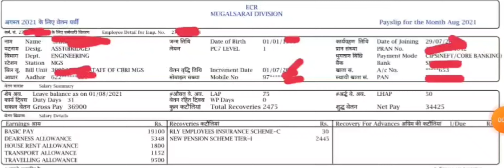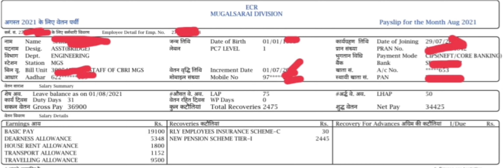rrc group d assistant bridge post New salary in Indian railway